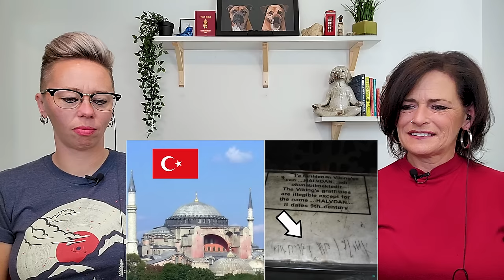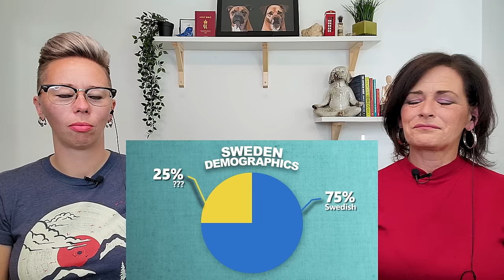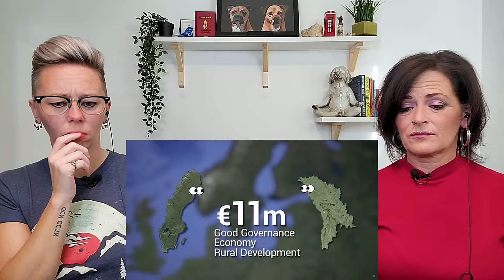American Couple Reacts: Sweden! Swedish Culture, Geography, Food Animals & MORE! FIRST TIME REACTION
American Couple Reacts: Sweden! Swedish Culture, Geography, Food Animals & MORE! FIRST TIME REACTION! Hello Sweden! This is only our 2nd video on our Swedish journey! This is a great, easy-to-follow, fun and very interesting dive into all things Sweden! We learn so much here about the people of Sweden, differences in culture, the food, population, music and so much more! A great video to start to know Sweden. We're very excited about this and know you will love it! Also, please click the Like button. Thank you for your support!

USA